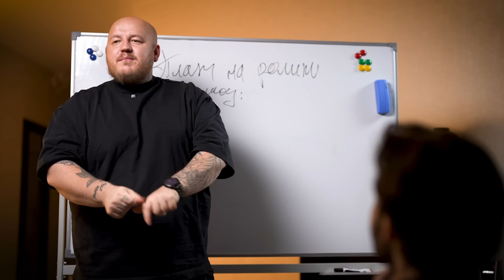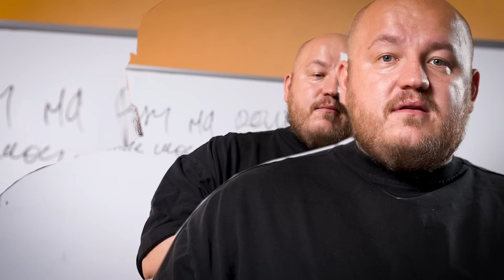Сатир против Sqwoz Bab! Кто Круче ПРИГОТОВИТ ПИЦЦУ (КТО ПОСТАВИЛ БЛОК?)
Новое меню TanukiFamily! Четыре стихии объединились, чтобы вы нашли тот самый «Пятый элемент».

Привет с вами Супер Стас и сегодня Сатир против Sqwoz Bab! Кто Круче ПРИГОТОВИТ ПИЦЦУ (КТО ПОСТАВИЛ БЛОК?) Просто представьте Сатир против Sqwoz Bab! Кто Круче ПРИГОТОВИТ ПИЦЦУ (КТО ПОСТАВИЛ БЛОК?) Хочешь узнать вкусно ли , досмотри до конца ролик Сатир против Sqwoz Bab! Кто Круче ПРИГОТОВИТ ПИЦЦУ (КТО ПОСТАВИЛ БЛОК?)
Как вам такой челлендж?

Реклама. Рекламодатель ООО "Лояль" ИНН: 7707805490, erid: 2SDnjf3XCuZ